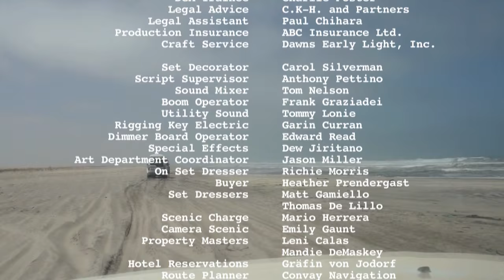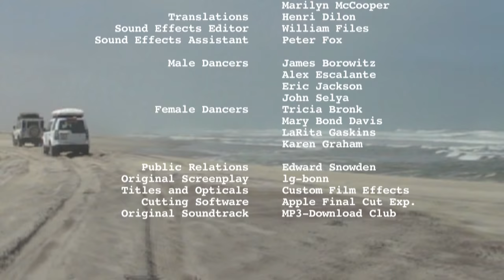Namibia 2015 mit Land Rover Experience / 4x4 offroad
Mit dem Geländewagen ( Land Rover Defender und Discovery ) über die Wellblech-Strassen Namibias. Unbekannte Nebenstrecken mit pulverförmigem Sand / Kamdesha Route / Khowarib / Hoanib / Ethosha Pan / Cape Cross / Ugab River /
ford / sand / mud / 4x4 / volcano / 4WD / glacier / fording depth /  ground clearance / Wattiefe /  FJ Cruiser / Isuzu DMAX / J12 / General Tire AT2 / BF Goodrich
(nicht dabei Dacia Duster, Citroen 2CV, VW Käfer, Skoda Yeti oder VW Tiguan)
Wasserschlag engine blow up J2 J4 J7 J9 J12 J15 J3 J5 J6 J8 J10 J20 KDJ155 Hilux Hummer Range Rover evoque lada RAV4 Xterra niva pathfinder xc60 asx hyundai FJ volvo xc70 xc90 kia ix 35 ix35 waterworld soundtrack FJ75 BJ75 4Runner subaru xv x-trail sportage snorkel renault koleos patriot ford kuga compass qashqai F200 outlander galopper liberty forester hzj tacoma tundra captiva sequoia gt 86 911 gti Buschtaxi suzuki jimny vitara audi Q5 Q7 Q3 X1 X5 X6 BJ40 BJ45 HZJ78 general motors volvo himba tribe